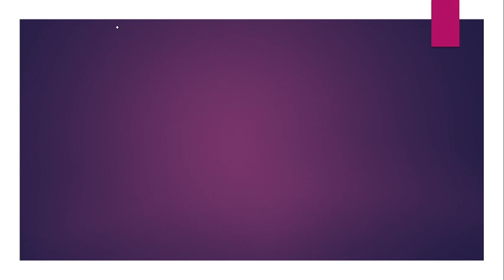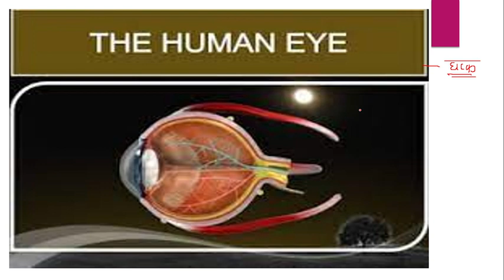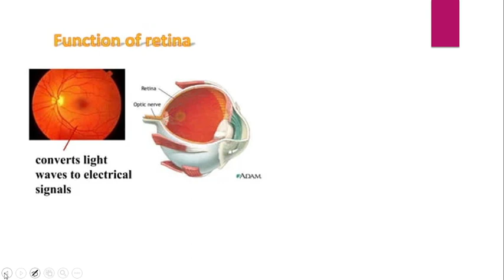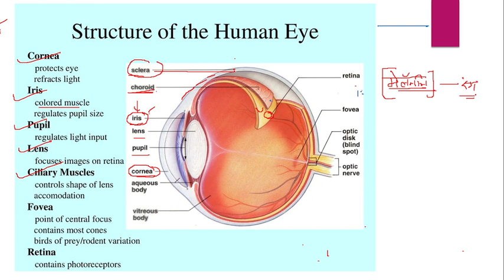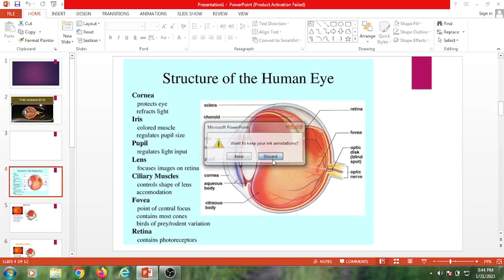MPSC| Combined Exam| Science | Complete Revision -Session 1st